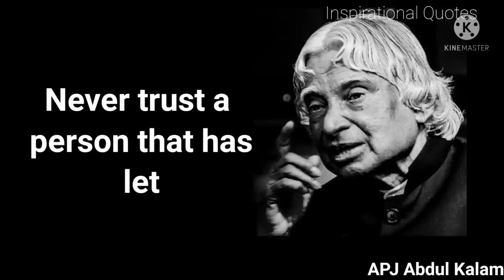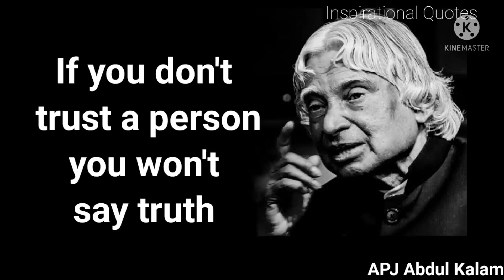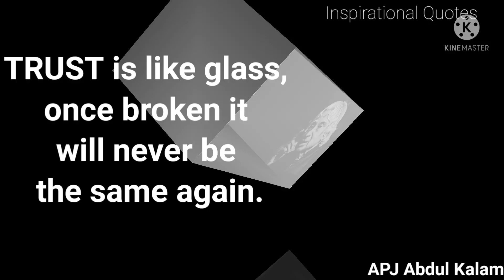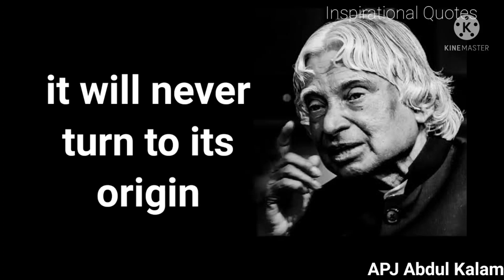Don't TRUST tooo much | APJ Abdul Kalam | Inspirational Quotes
This video is about Abdul Kalam Quotes - Don't TRUST tooo much